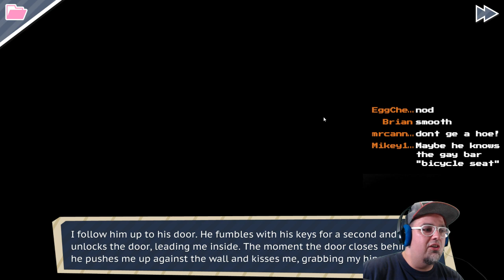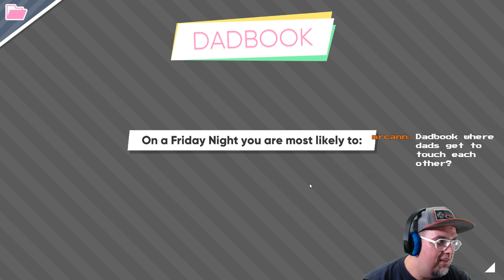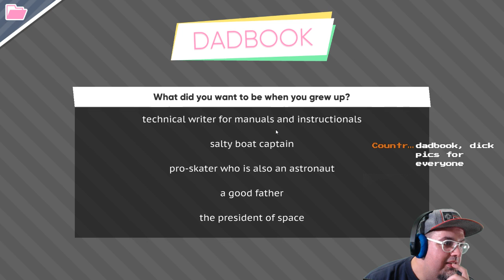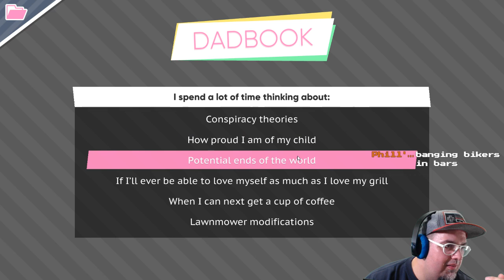DREAM DADDY: A DAD DATING SIMULATOR.... LET'S PLAY?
BUILD A NES CLASSIC MINI!
NES PI3 Case
NINTENDO STYLE CONTROLs 2 PACK
Pi 3 Kit
Hyperkin Sega Controller

My prefered Pi items
USB Pi Fan
128GB Sandisk Ultra
200GB Sandisk Ultra
64GB Samsung Micro SD
32GB Sandisk Micro SD
16GB Sandisk Micro SD
Flirc Case
Power Buttons
Arcade Buttons
Momentary Switch

Avermedia Live Gamer Portable
Scissor Arm for Mic
Pop Filter
Logitech 920c 1080p Camera
Blue Yeti Mic
Sabrent Flexible Tripod